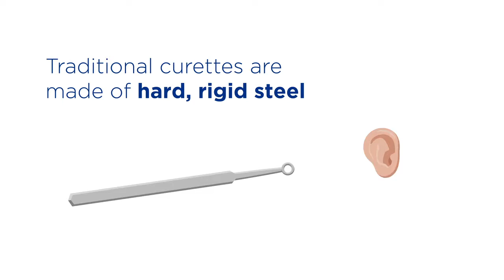Problem Solving: Bionix® Safe Ear Curettes™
Stainless steel curettes can cause pain and discomfort for patients––and can even damage the ear canal. Bionix® helped to solve this problem with our Safe Ear Curettes™, which help reduce trauma to the ear and are safer than traditional stainless steel curettes. With seven different styles, our curettes are designed for different age groups, wax types and clinician preferences.

We continue to produce innovative solutions for everyday problems faced by clinicians. Partner with us today to learn how we can help your facility.

Innovative solutions for everyday problems